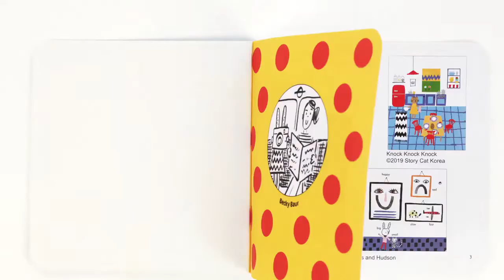DJ09887 - Painting by Djeco - Small dots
An easy technique of painting for the little ones! Use the foam markers (with a special foam tip) to colour the given pictures with small dots. The set includes 4 pictures and 4 foam markers.

LV
Viegla krāsošanas tehnika pašiem mazākajiem! Izmantojiet putu flomāsterus (ar īpašu švammes uzgali), lai izkrāsotu dotos attēlus ar krāsainiem punktiņiem! Komplektā ietilpst 4 attēli un 4 putu flomāsteri.